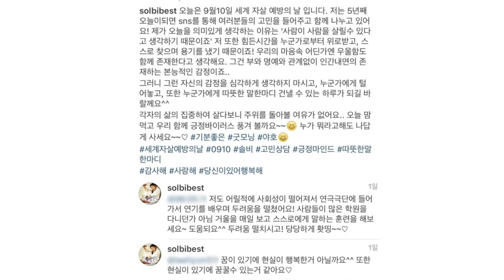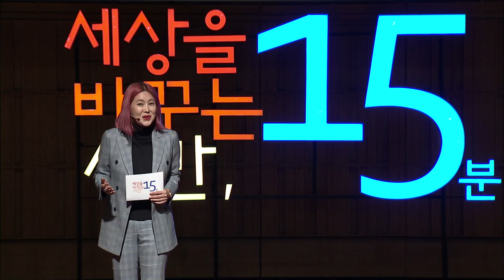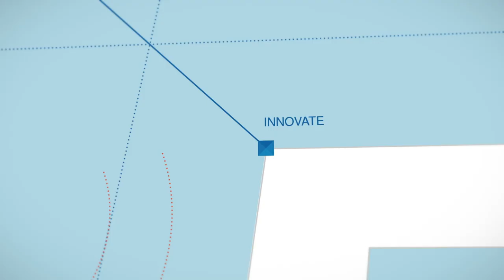나쁜 습관은 아픔을 남기고 좋은 습관은 작품을 남긴다 | 솔비 가수, 화가 | 습관 만들기 동기부여 힐링 슬럼프 극복법 | 세바시 894회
✻ 세바시 강연이 올라올 때마다 보고 싶다면 지금 바로 구독하세요 (구독 링크 클릭!)

강연자의 강연 소개 :
바쁘게 연예계 활동을 하며 어느 순간 슬럼프가 찾아왔었습니다. 주변 지인들의 권유로 심리 치료를 받으며 나의 마음을 들여다보기 시작했습니다. 그림을 그리고 바른 습관으로 하루를 채워가며 조금씩 더 건강해졌습니다. 건강이라고 하면 우리는 보통 신체를 떠올리지만, 몸과 마음은 연결되어 있지요. ‘마음’을 돌볼 때 우리는 비로소 진짜 건강해지고 아름다워집니다. 몸과 마음이 모두 건강해지는 이야기를 들려드릴게요.